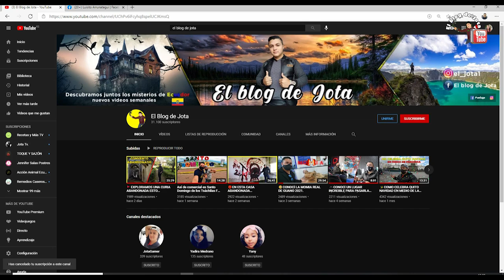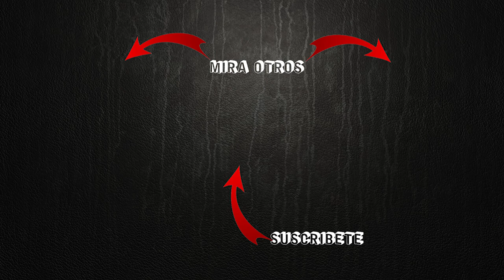🚩 CAVERNAS Y TINAJAS DEL RIO ANZÚ - ECUADOR | (2/2)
Tienes que conocer este lugar aquí te dejo el link de la primera parte donde te digo como llegar.